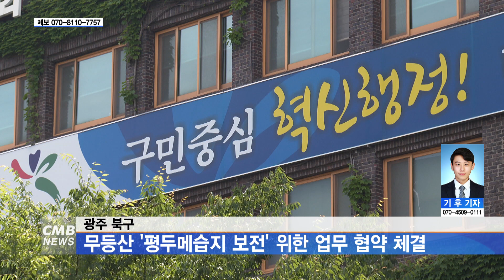[광주뉴스] 광주 북구, 무등산 '평두메습지 보전' 위한 업무 협약 체결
■CMB뉴스

광주 북구가 무등산 평두메습지를 보전하기 위한 업무 협약을 체결했습니다.

북구는 지난 16일,
무등산국립공원사무소와 광주환경운동연합을 비롯한
5개의 기관 단체 등이 참여한 가운데
민관이 함께 평두메습지를 보전하기 위한
´평두메습지 효율적 보전 이용 업무 협약´을 체결했다고 밝혔습니다.

이번 협약에는 평두메습지의 생물 다양성을 보전·관리하고
생태 교육 프로그램을 개발하는 등의 내용이 포함됐습니다.

한편, 북구는
평두메습지가 람사르 국제협약에 따라 생태학적 보호 가치가 인정되는
´람사르습지´로 등록될 수 있게 여러 사업을 추진 중입니다.